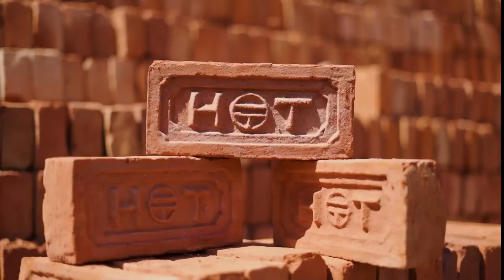Jay Hanuman Brick Factory. Brick making factory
A small initiative for spreading information. Number 1 brick from brick factory from bhaktapur.